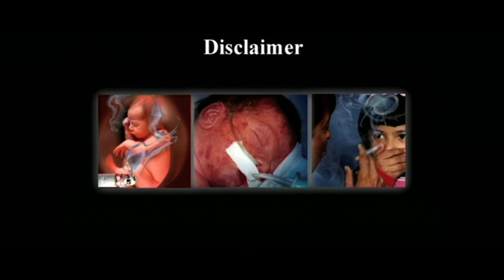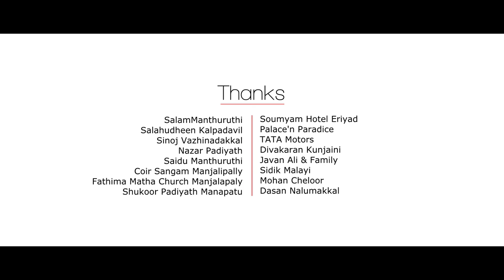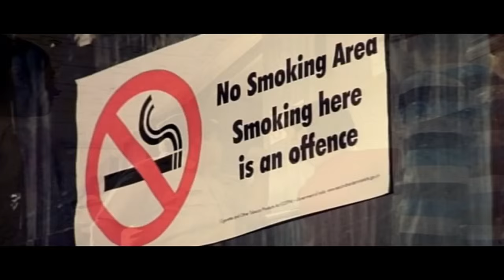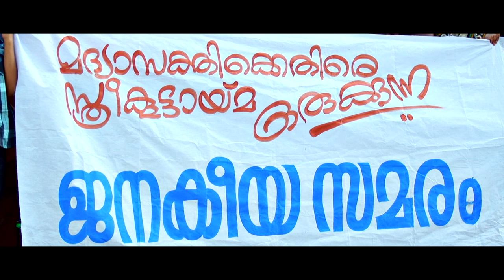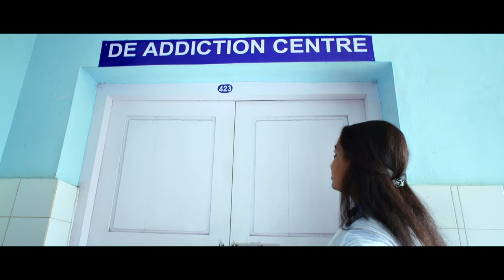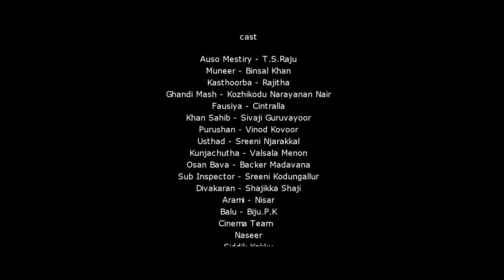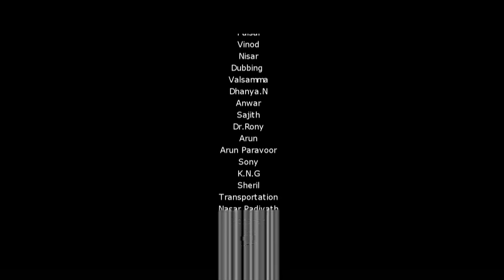KASTHOORBA | Malayalam Full Movie | Malayalam Family Drama Movie | Full Online Movie HD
Malayalam Super Hit Full Movie | KASTHOORBA | Malayalam Family Drama Movie | Full Online Movie HD
Story, Screen Play, Lyrics, Direction:  Siddik Paravoor
Cast: T.S Raju, Binsal Khan, Rajitha, Kozhikodu Narayanan Nair, Cintralla, Vinod Kovoor
Sound Effects : Berlin Moolampilly
Costumes : Surendran Azhikode
Production controller : Shajikka Shaji
Singers : Viswan Edappal, Shemeersha, Sreekkutty Ramanan, Amina Aman
DOP,  Editing, Sound Mixing: Sulfi Azhikode
Producer : Muzris Movies